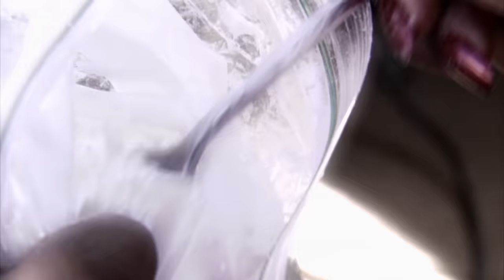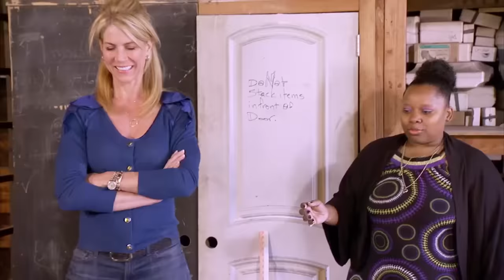Woman Is Downing 2 Pounds Of Cornstarch A Day | Freaky Eaters | Only Human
Nikki Miles is a closet corn starch eater; Dr. Dow and JJ Virgin attempt to break her compulsion.
Imagine only eating cheeseburgers or pizzas at every meal? What if your diet was made up of raw meat and it was going to kill you? Based on the hit BBC format our experts, psychotherapist and eating disorder specialist Dr. Mike Dow and nutrition expert to the stars JJ Virgin attempt to save our freaky eaters from their outrageous food addictions and the compulsions that threaten to destroy their lives. How did the eaters become emotionally and physically addicted to such unhealthy food, can the experts stop the ticking time bomb, change their diet and give them back their lives?

Content licensed from Digital Rights Group (DRG).

Produced by Shed Media US.